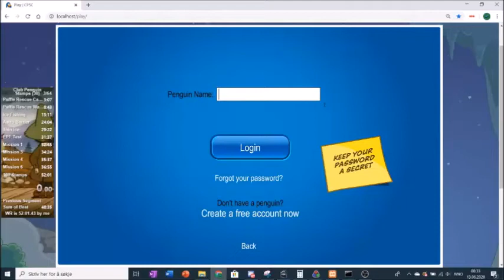Club Penguin 100 Stamps Speedrun in 52:23